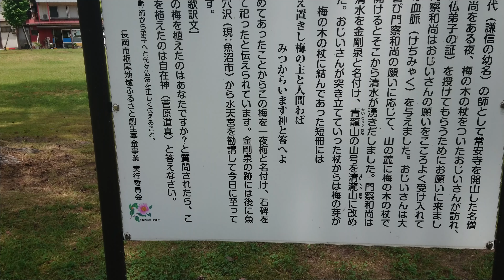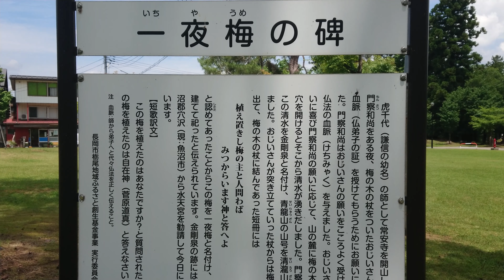戦国長尾氏紀行 長尾虎千代君の師 門察和尚(もんさつおしょう)[一夜の梅]〔越後・秋葉公園〕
戦国長尾氏紀行
長尾虎千代君の師
門察和尚(もんさつおしょう)
[一夜の梅]〔越後・秋葉公園〕